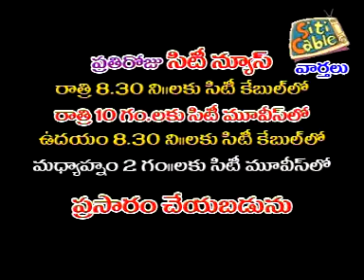jrgsitinews 24 07 2015